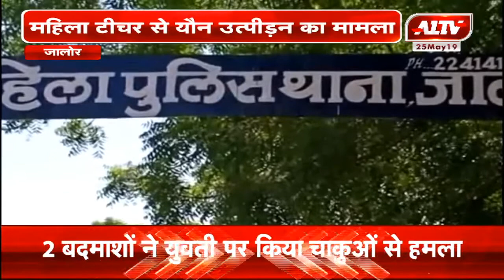जालोर : महिला टीचर से यौन उत्पीड़न का मामला | A1TV News